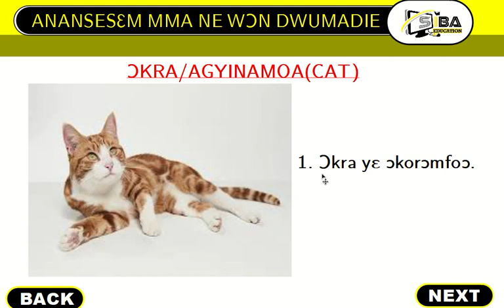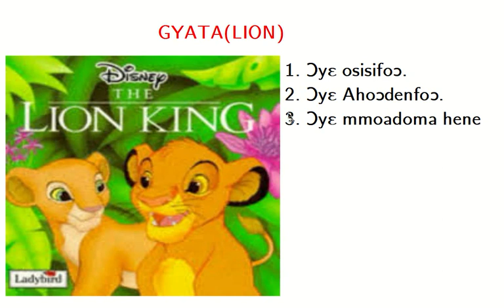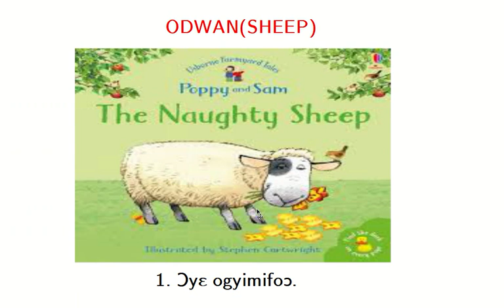FOLKTALES TWI.B3.1.4.1.1.A2 BY MGM with exercises on